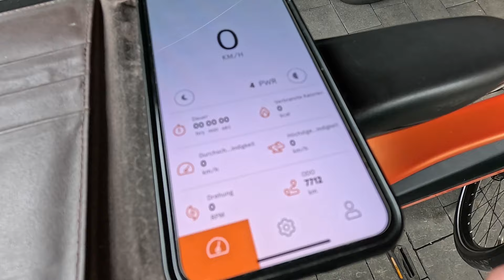Проверяю износ велосипедной цепи